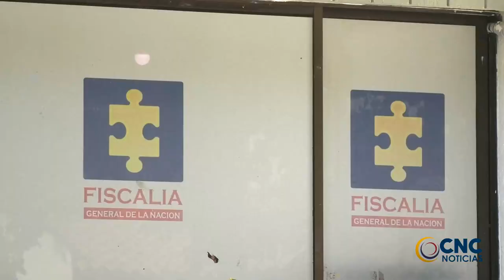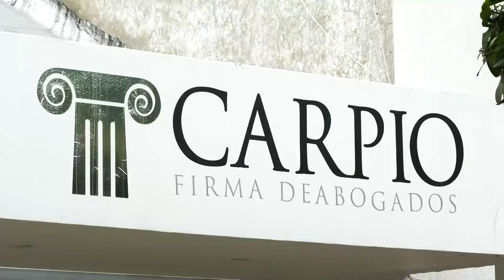CAPTURAN A SIETE GUARDIANES DEL INPEC POR EXTORSIÓN DESDE LA CÁRCEL ‘LA TRAMACÚA’ DE VALLEDUPAR